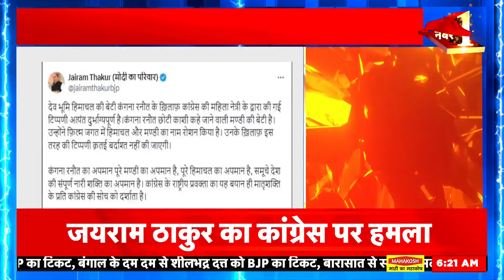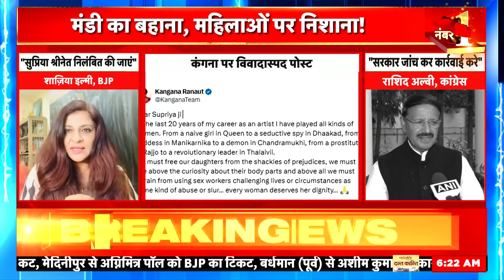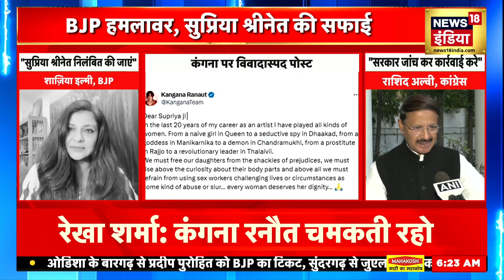Kangana Ranaut Vs Supriya Shrinate: कांग्रेस नेता के विवादास्‍पद पोस्‍ट पर कंगना का पलटवार |Election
कांग्रेस नेता सुप्रिया श्रीनेत के उस पोस्ट पर कंगना रनौत समेत BJP के कई नेताओं ने हमला बोल है..  कंगना रनौत ने सोशल मीडिया पर लिखा कि महिलाओं का अपमान करने से हर किसी को बचना चाहिए.. इसके साथ ही कंगना ने कहा कि सभी महिलाएं गरिमा की हकदार है, महिलाओं के शरीर पर टिप्पणी करना ग़लत है...

Many BJP leaders including Kangana Ranaut have attacked that post of Congress leader Supriya Shrinet. Kangana Ranaut wrote on social media that everyone should avoid insulting women. Along with this, Kangana said that all women Deserves dignity, commenting on women's body is wrong...